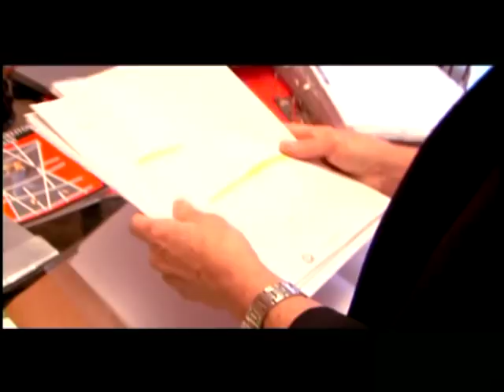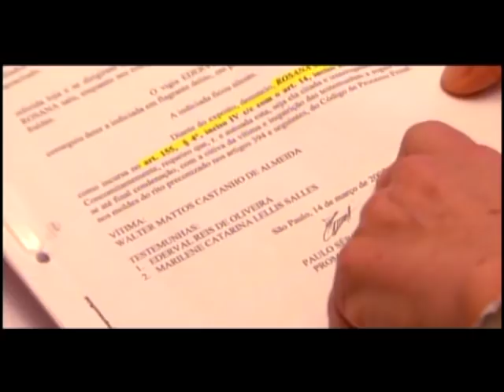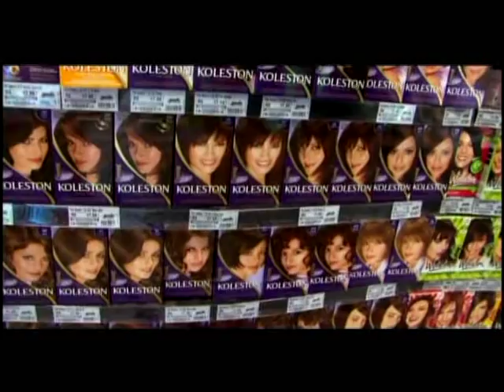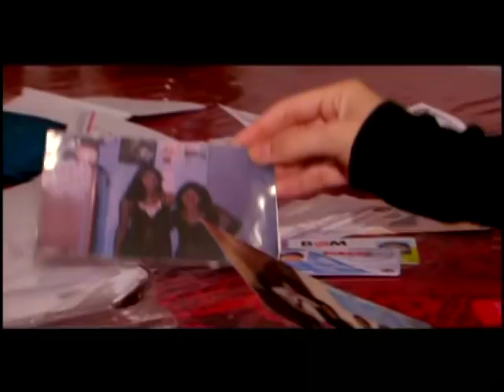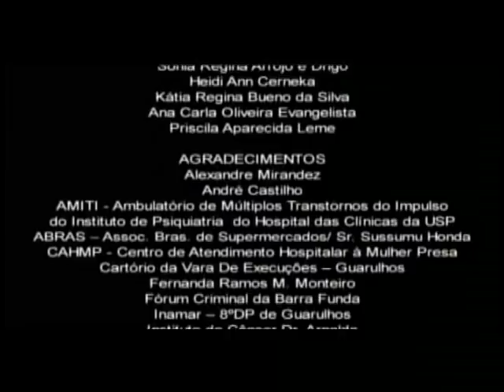(A.H.F) Bagatela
O princípio da insignificância tem o sentido de excluir ou de afastar a própria tipicidade penal, ou seja, não considera o ato praticado como um crime, por isso, sua aplicação resulta na absolvição do réu e não apenas na diminuição e substituição da pena ou não sua não aplicação.

Para ser utilizado, faz-se necessária a presença de certos requisitos, tais como:

(a) a mínima ofensividade da conduta do agente,
(b) a nenhuma periculosidade social da ação,
(d) a inexpressividade da lesão jurídica provocada (exemplo: o furto de algo de baixo valor).

Sua aplicação decorre no sentido de que o direito penal não se deve ocupar de condutas que produzam resultado cujo desvalor - por não importar em lesão significativa a bens jurídicos relevantes - não represente, por isso mesmo, prejuízo importante, seja ao titular do bem jurídico tutelado, seja à integridade da própria ordem social

Paradoxalmente, para alguns do Poder Judiciário, estes parecem ser crimes gravíssimos e seus autores indivíduos de alta periculosidade.

O documentário acompanha a história de Maria Aparecida, que tem problemas mentais, foi presa e torturada na prisão, onde ficou por um ano, por furtar potes de xampu e condicionador.

Já Sueli foi condenada por um queijo e duas bolachas e ficou dois anos encarcerada.

O documentário também retrata a história de Vânia, uma dependente química que está presa pela décima vez por um pequeno furto. Nele, a advogada fala sobre seu trabalho com detentas nessa situação.